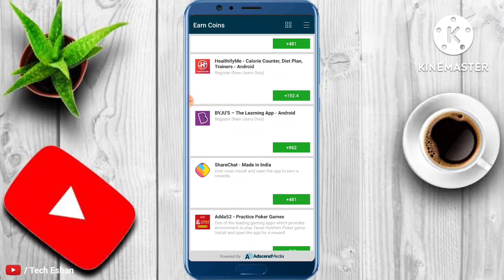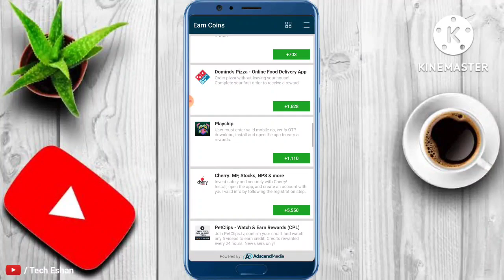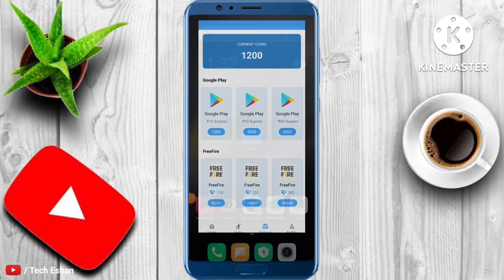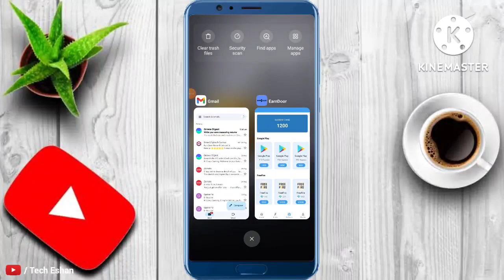Earn Door app - Free Google Play Redeem Code - Free Redeem Code app - How to Get Free Redeem Code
Videos Link 📌

✪ Your Queries ✓✓

☞ how to get free google play gift card redeem code 2022
☞ diamond app
☞ diamond redeem code today
☞ redeem code
☞ redeem code app
☞ redeem code google play